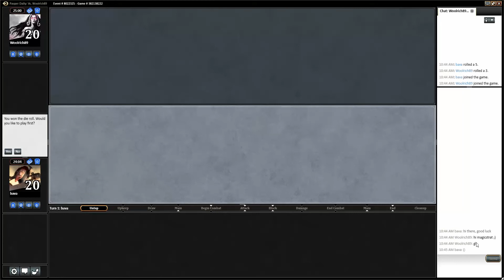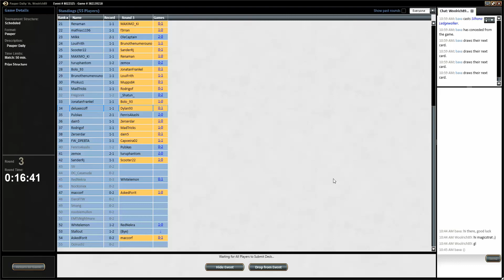MTG Pauper Daily Event R3 - Bogles vs Mono Blue Delver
Bava plays Bogles in round three of a Pauper Daily Event vs Mono Blue Delver.